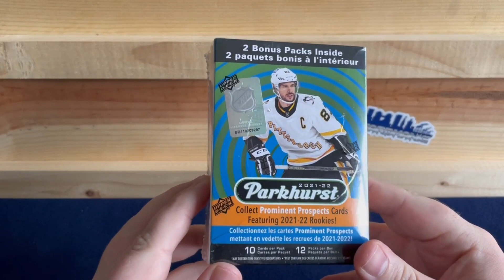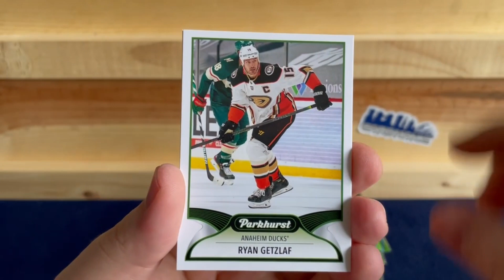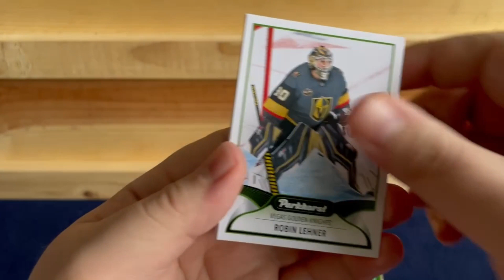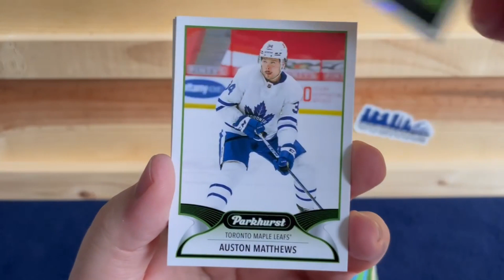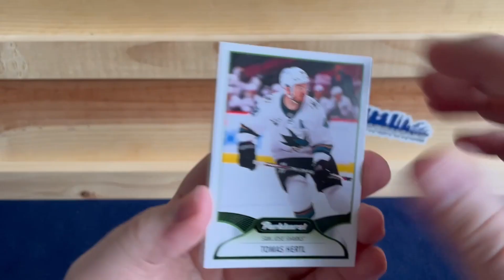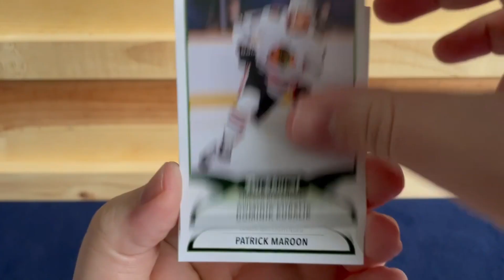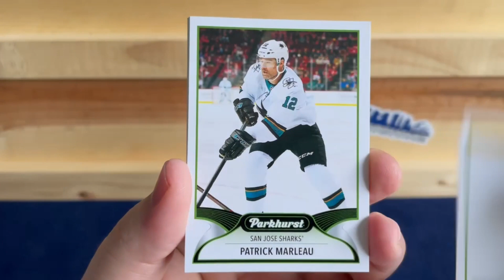2021-22 PARKHURST BLASTER BOX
Today we opening a blaster box of 2021-22 Parkhurst.

Players I Collect:
Justin Verlander
Miguel Cabrera
Tom Brady
Barry Sanders
Steve Yzerman
Pavel Datsuyk
Isiah Thomas
Ben Wallace